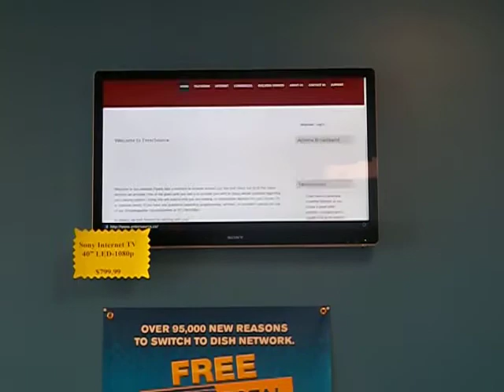Bill Showing off Google TV